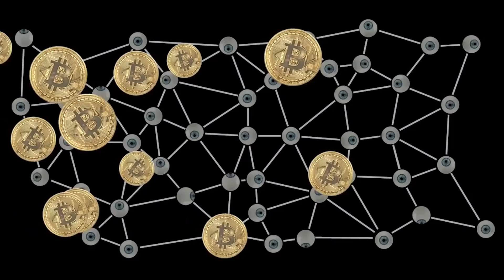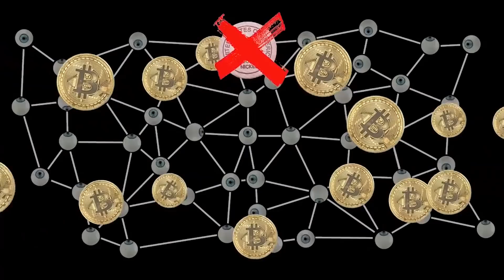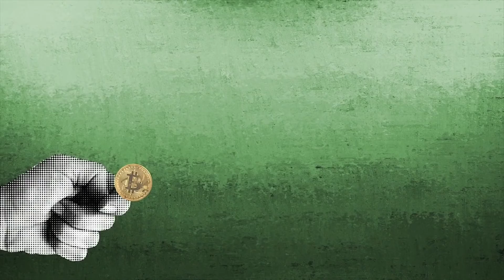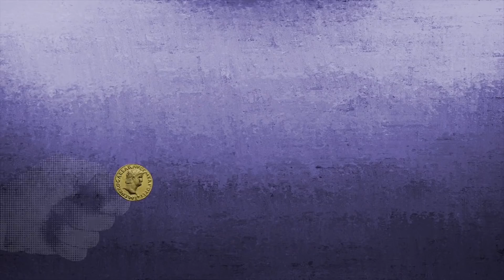5 ЛАЙФХАКОВ с КРИПТОВАЛЮТОЙ, которые увеличат Ваш доход! Полезно как инвесторам, так и майнерам.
Хотите создать прибыльный бизнес на криптовалютах, используя легальные и наименее рисковые стратегии?

► Как купить биткоин за рубли? ТОП 3 способа купить bitcoin с карты или наличкой. Дмитрий Карпиловский